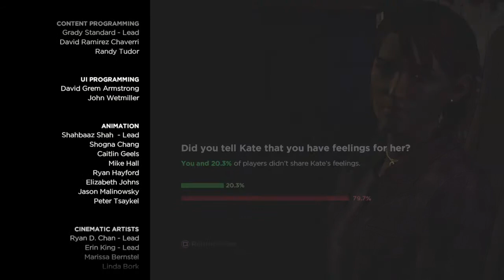The Walking Dead: A New Frontier - Episode 4: Thicker Than Water - Walkthrough Part 8 ENDING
The Walking Dead A New Frontier episode 4.